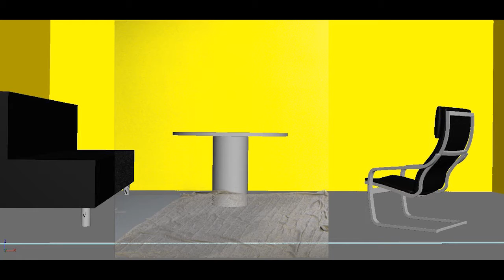Chair Ad Final